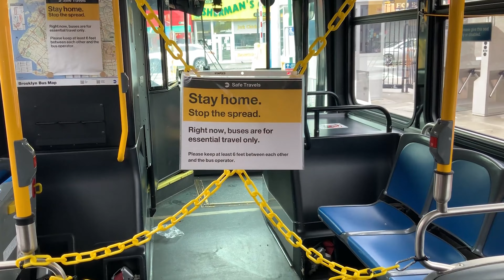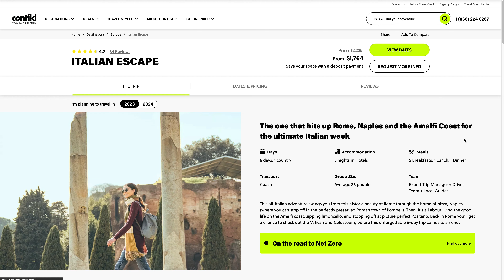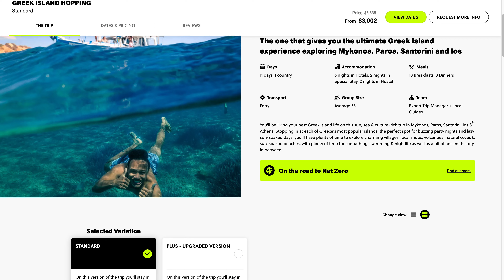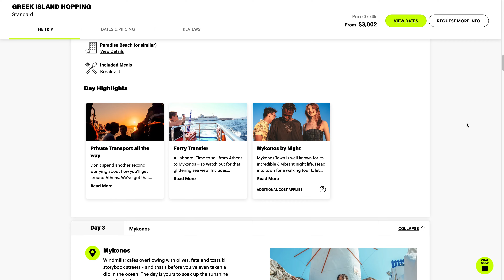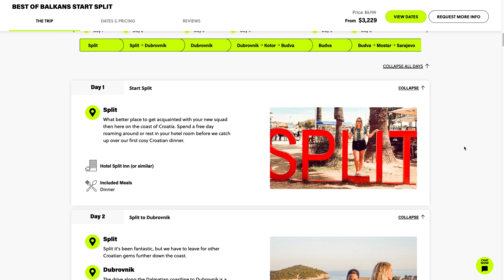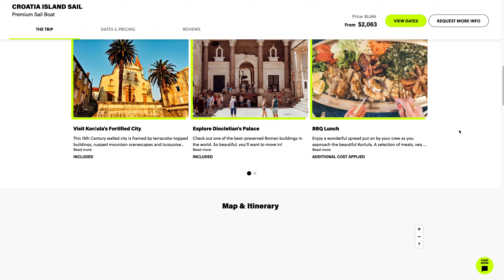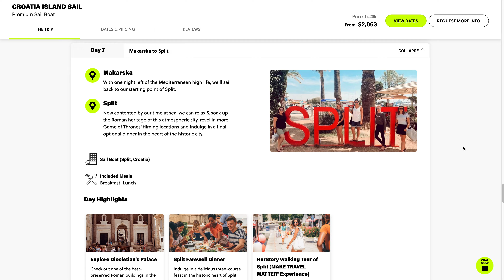Next Trip Announcement - Europe 2023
After the last several years of being locked down by a pandemic and a new job, I am finally travelling internationally again for the first time since 2018!

I'll be heading back to Europe where I'll be visiting some familiar places, and exploring 5 new countries.